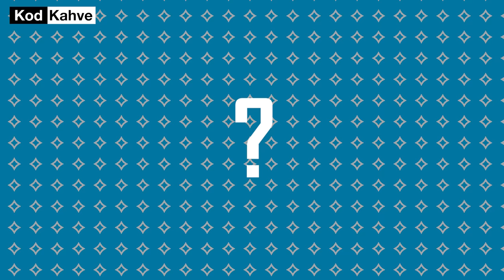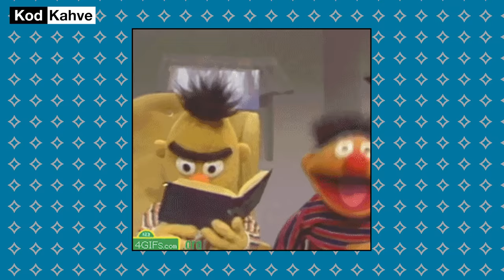CEDRİC Chen'e Neden Üzümlü Kekim Diyordu? || Ne İzlemişiz Biz? B1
Cedric'i hatırladınız mı? Çocukken hepimiz ya bu çizgi filmi izlemişizdir sanırım. Cedric'in Chen'e olan aşkını konu alan 2001 yapım çizgi film ilk ve son bölümleriyle çeşitli iddialara konu olmuş.Bu videoda Cedric'in 1. ve 2. bölümlerini izleyerek yorumladım.